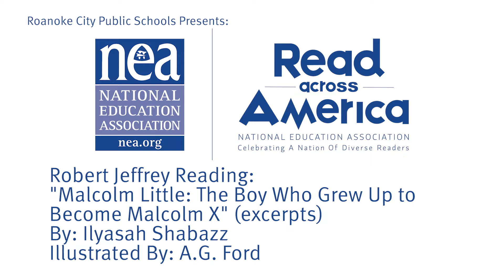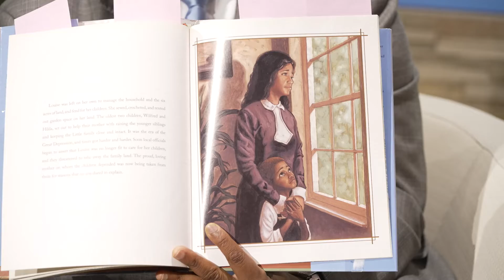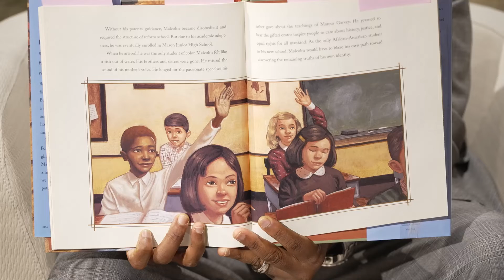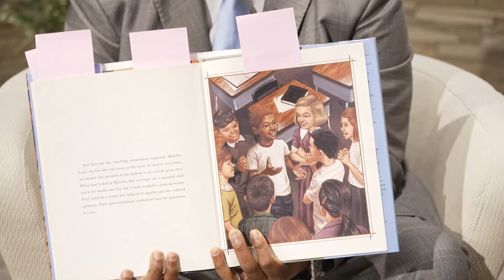Robert Jeffrey Reads "Malcolm Little"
Robert Jeffrey with Roanoke City Council reads "Malcolm Little: The Boy Who Grew Up to Become Malcolm X" for Read Across America Day.

Written by: Ilyasah Shabazz
Illustrated by: AG Ford
Suggested grade levels: 4-5